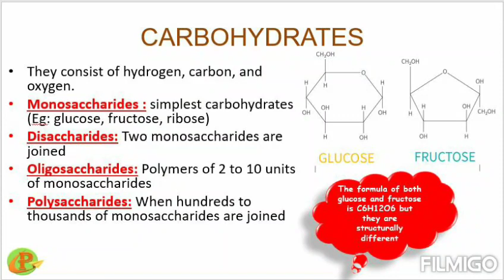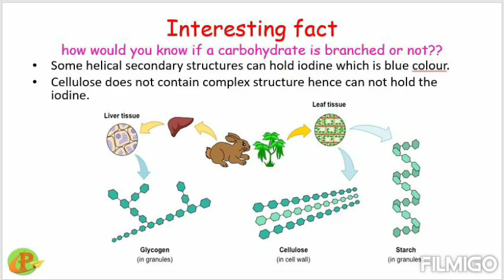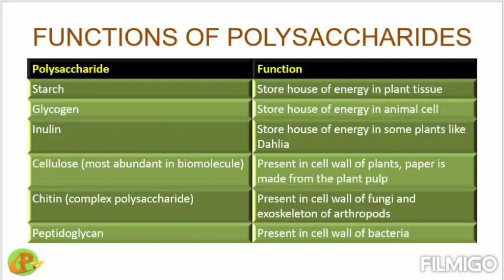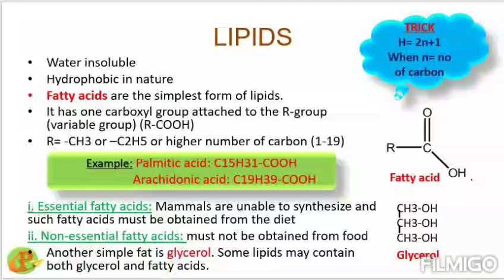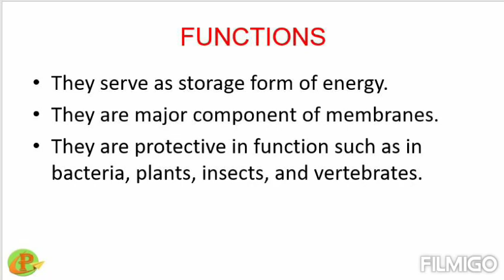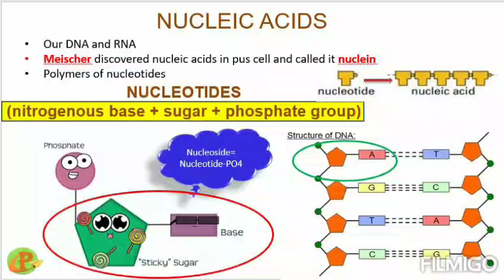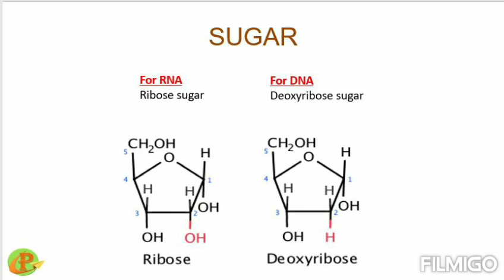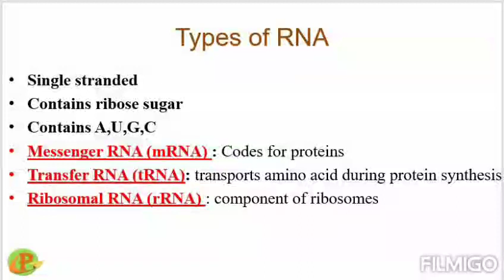XI-BIOLOGY: BIO MOLECULES-II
What are carbohydrates, fats and nucleic acids? How DNA varies from RNA? Which fat is good for our health? What are the roles of carbohydrates in different organisms? Watch out the videos to get the answers.